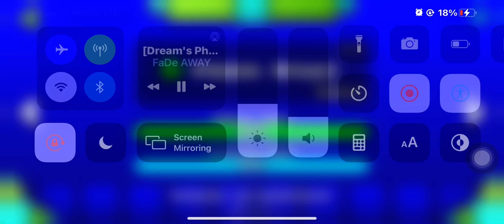me playing a game with some music one(was 10:44)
M
R
B
E
A
S
T